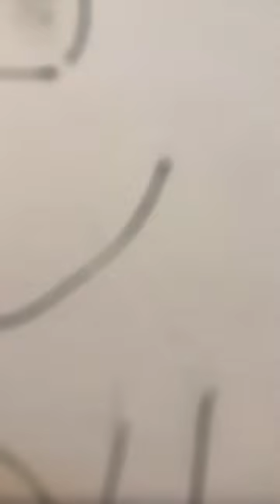Guinea pig! Calling all Guinea pig lovers!